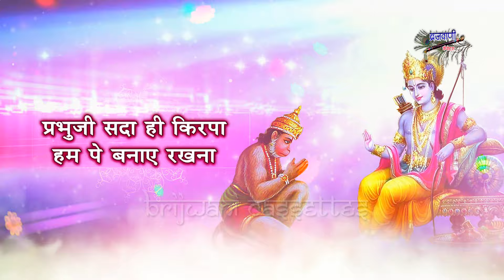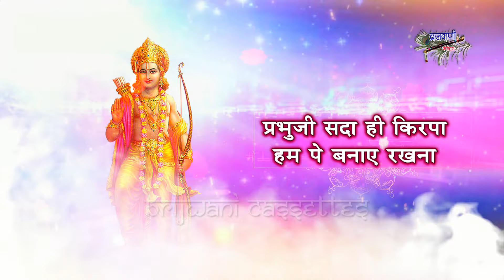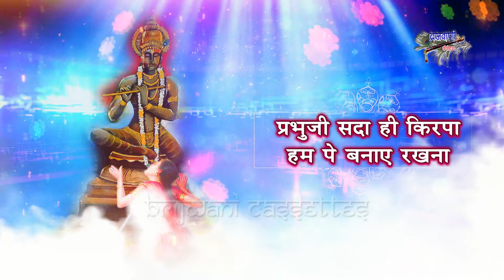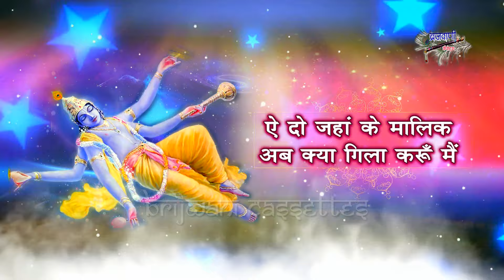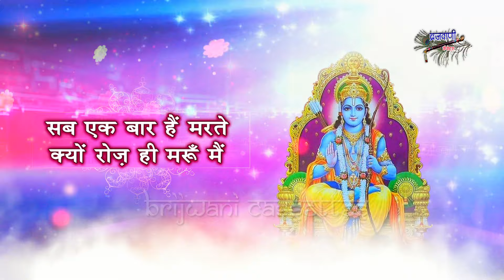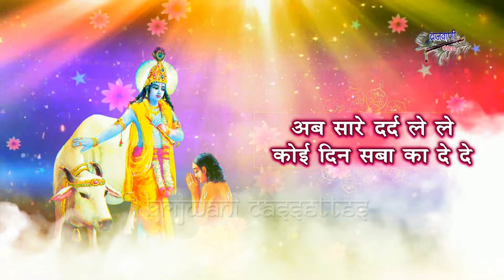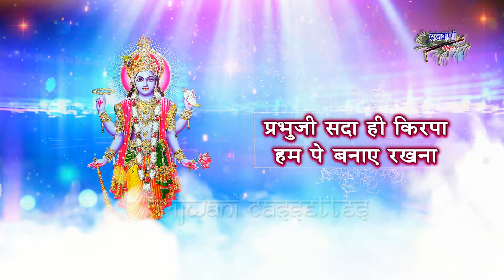प्रभु जी सदा ही कृपा बनाये रखना || श्री हरी भजन || Prabhu Ji Sada Hi Kripa Banaye Rakhna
Song : Prabhu Ji Sada Hi Kripa Banaye Rakhna
Album : Shri Hari Bhajan
Singer : Kanishka
Label : Brijwani Cassettes
Produced By : Sajal